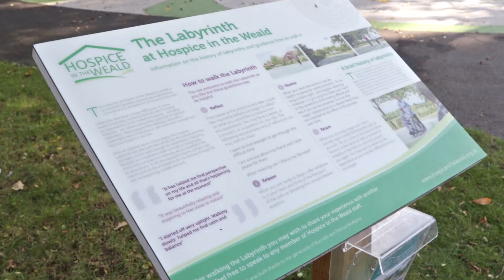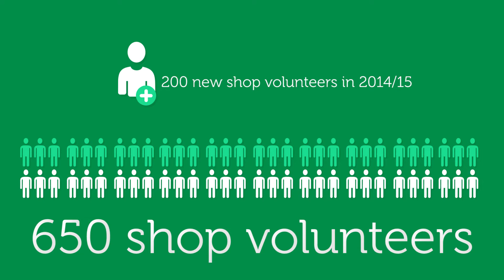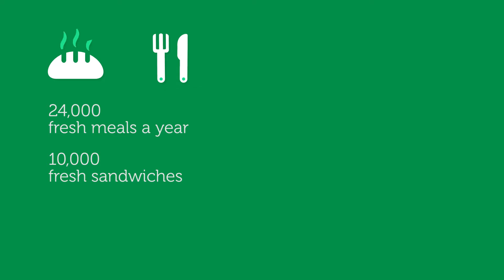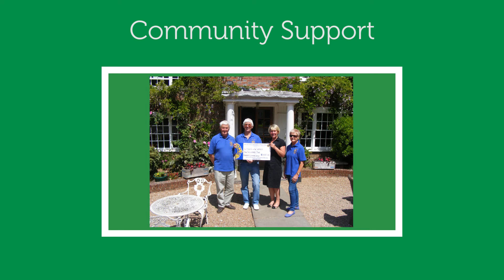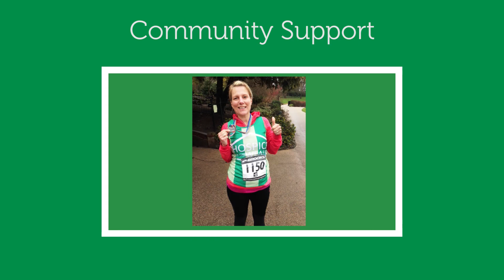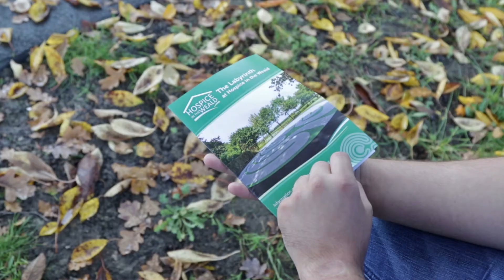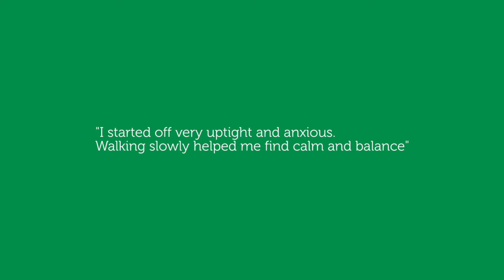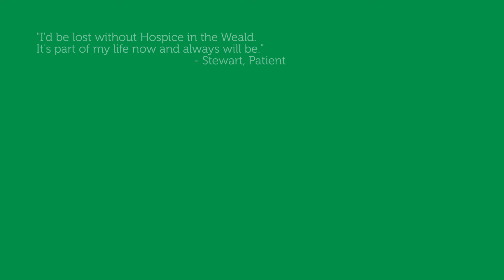Hospice in the Weald Annual Review 14-15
Hospice in the Weald 14-15 Annual Review. To see the support document for this film which includes our financial statement please see our

Film and edit credit:  Sam Jones / Widespread Collective